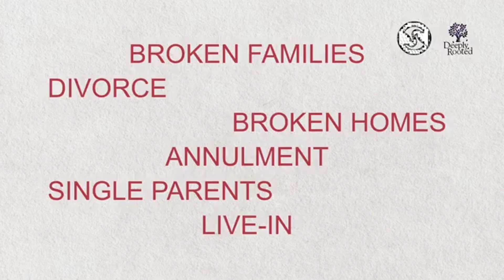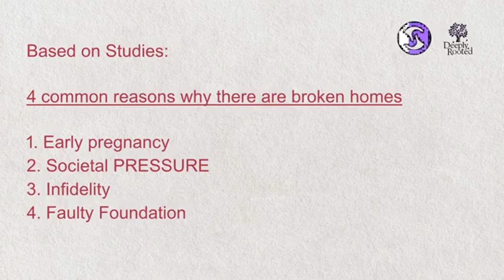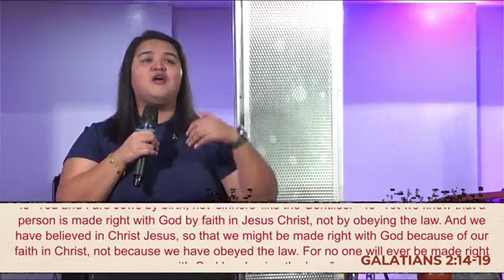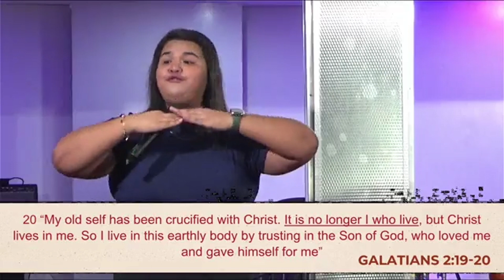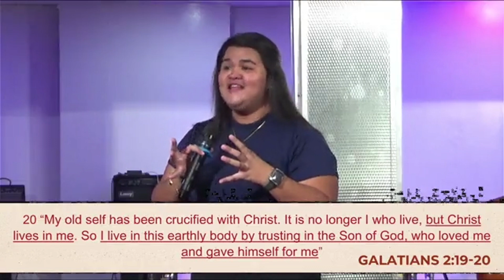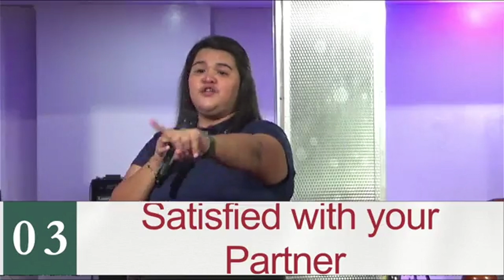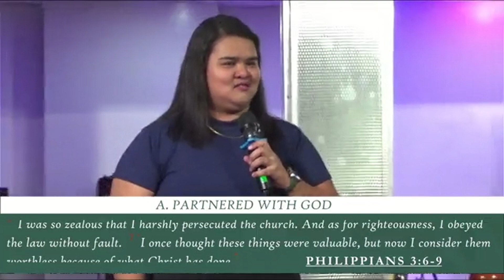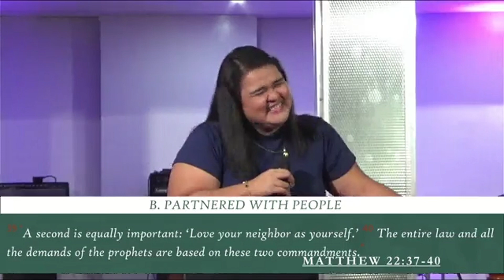Intentionally Indivisible Ptr Jimae Fuchay | SGCM Church Zamboanga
🙏 Welcome to SGCM Church Zamboanga's official YouTube channel! Today, we're blessed to share Pastor Jimae Fuchay's enlightening sermon, "Intentionally Indivisible." In a world where division seems rampant, Pastor Fuchay brings us a message of unity, love, and the power of living a life dedicated to Christ's teachings.

Together, let's grow in faith and become intentionally indivisible under God's eternal love.